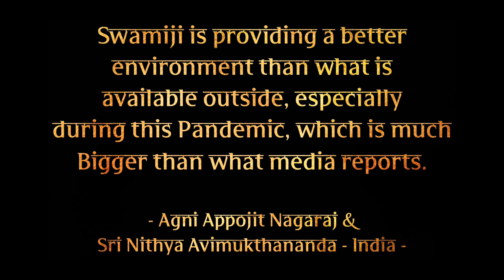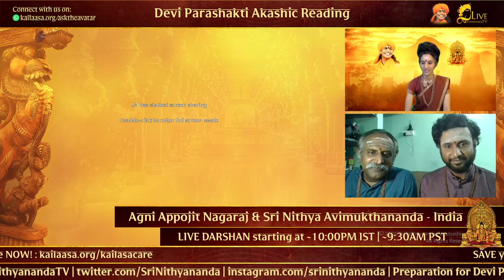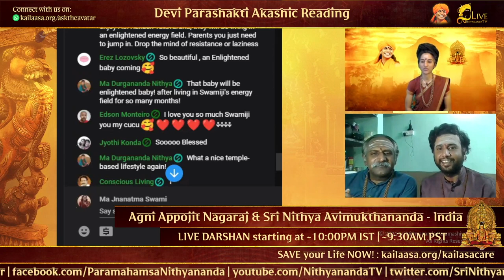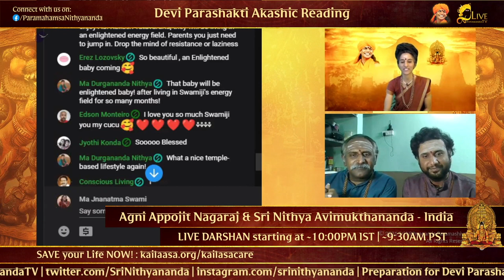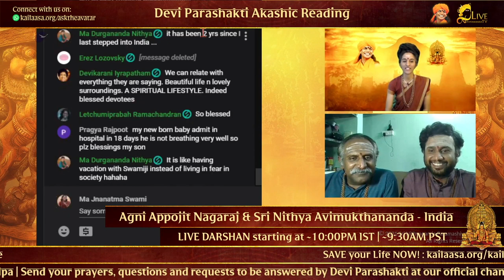Swamiji is providing the best ecosystem, while media is lying | Agni & Sri Avimuktha, India